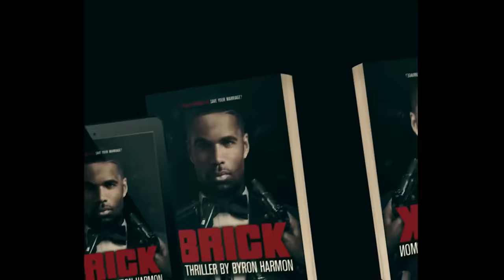BLOGGER WARS ARE OUT OF CONTROL 😂 + BATTLE FACTZ CALLS DME DETROIT GIRL & SHE PICKED UP 📱🥴❗️